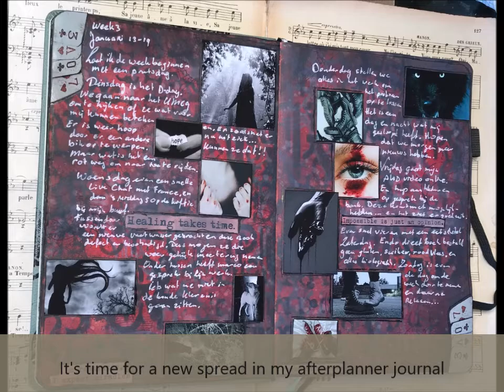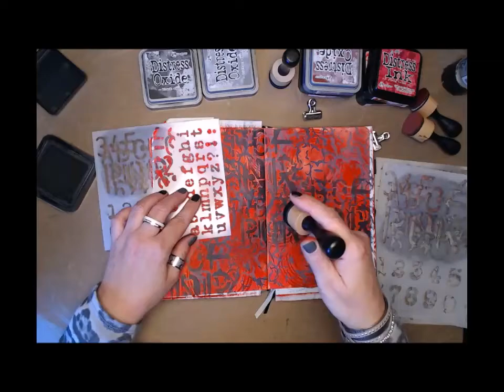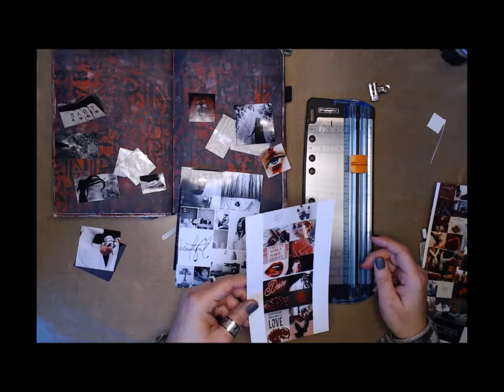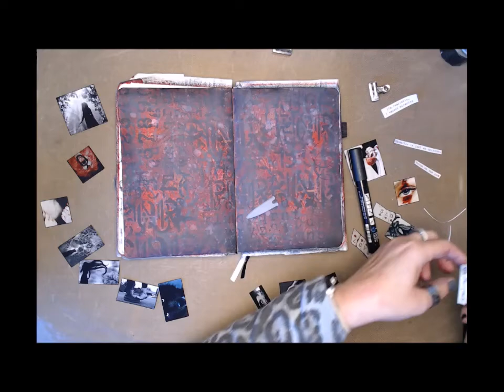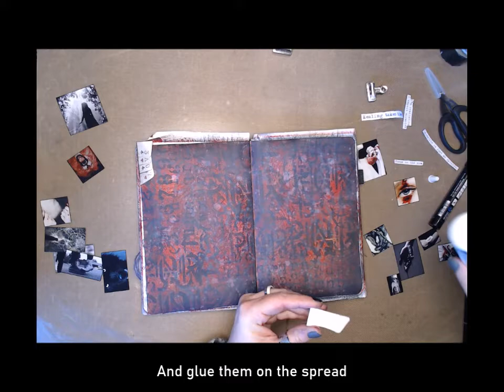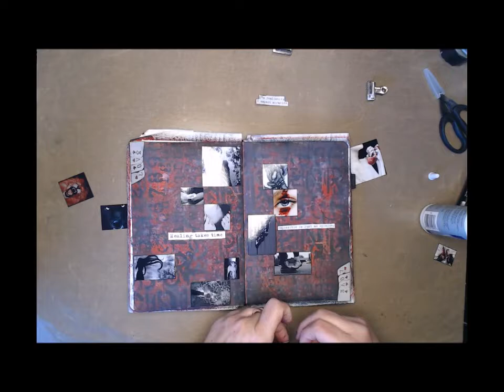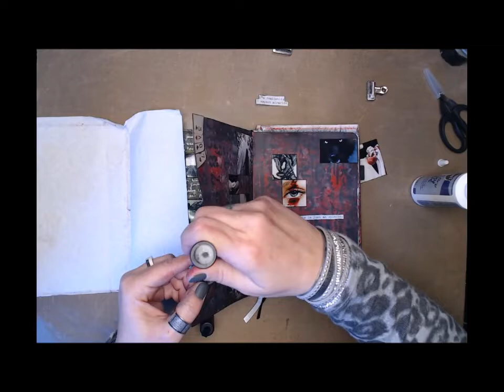*Afterplanner* week 3 year 2020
In this video I will show you the making of my *after-planner* spread. This week was a rollercoaster for me, and you will find out way.
That is way this video is a bit different because I even explain my emotions with the products that I'm using...I never start with a plan, but when I was watching the video I was in shock...and I wanted to share it with you.

This afterplanner thing is a passion of mine for years, relax, have a drink and enjoy!!!

Cheers!

Products used:

France Papillon stencils: Alfazeta (large+small), Epicycle (large+small), crackled(large)

France Papillon mixed media stickers: MMS1, MMS2, MMS BIG words1

France Papillon stamps: london new york, Sinuosity

Lindy's gang: Autumn Maple Crimson

Ranger distress ink: hirkory smoke (oxide), black soot (oxide+distress), aged mahogany(distress+oxide), fired brick, barn door, victorian velvet

Ranger Archival ink: jet black, black soot(distress), hirkory smoke (distress)

Posca pen: black

Gelly roll pens: Black, White #10

Planner: creachick

Cheers!